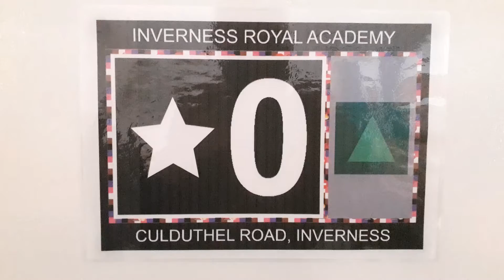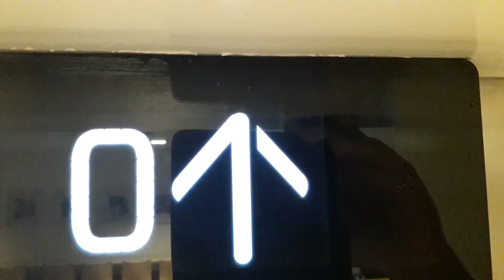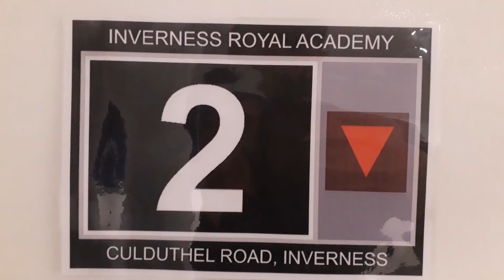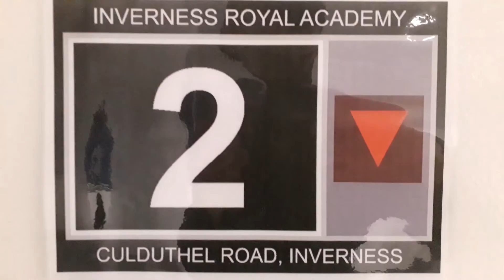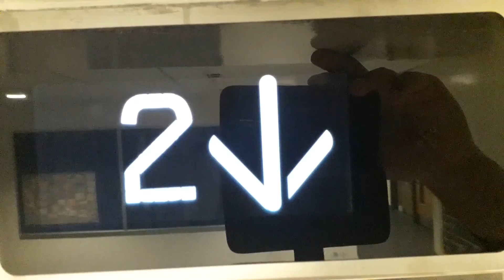Kone Ecodisc East Lift at the Inverness Royal Academy in Inverness